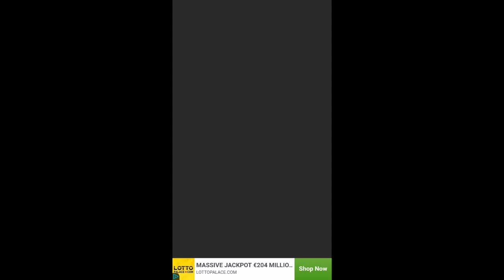COLOR SWITCH FIDGET SPINNER MODE! LEVEL 1-9 SPEEDRUN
Color switch have added a new mode! What do you think?